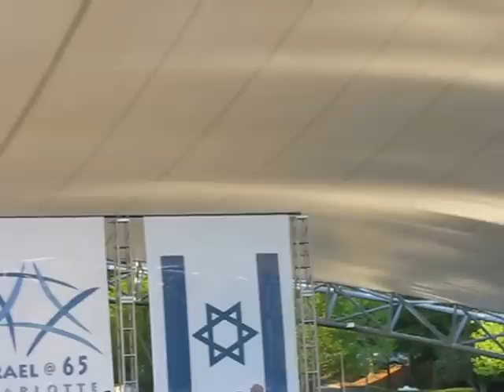The Fountainheads music band from Israel in Charlotte, NC - video #10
The Israeli YouTube sensation The Fountainheads, from Israel, headed up the festive event at Israel @ 65 Charlotte. (Music video #10 in series of 15.)

The Jewish Federation of Greater Charlotte hosted the celebration of Israel's Independence Day.

It was held at Symphony Park at Southpark in Charlotte on Monday, April 22, 2013. Video #10 of 15 in series.

(Video recorded by Steve Martin, Love For His People, Inc.)